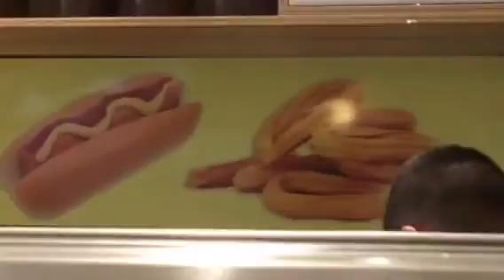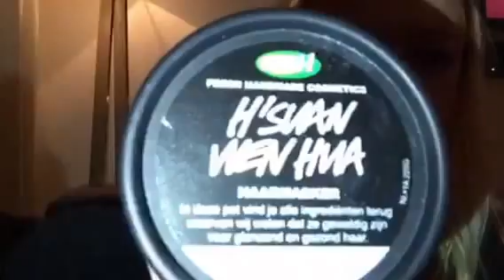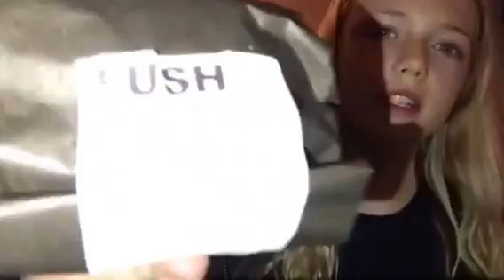IS KELVIN EEN SPOOK?? - VLOG #1 - NINA SCHOTPOORT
Er komt nog een video over lush💕